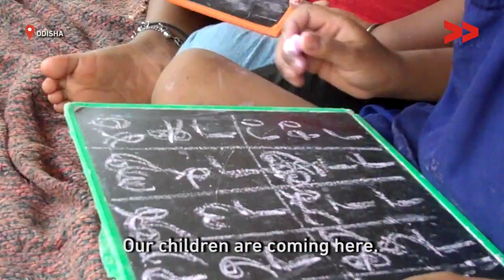Missing Aanganwadi Center, Well Being of Kids at Stake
In Karatutha village of Odisha, Aanganwadi center is functioning at the verandah of the village school. Worker and the kids face lots of difficulties during the rainy season. The community demands a functional infrastructure to run Aanganwai in the village.

Community Correspondent Anupama Das reports from Jagatsinghpur, Odisha for Video Volunteers.